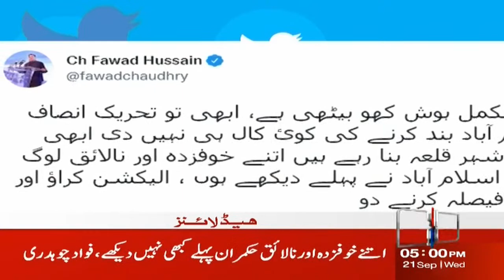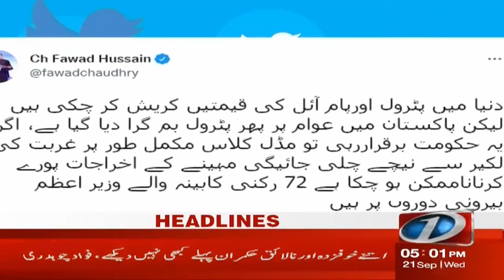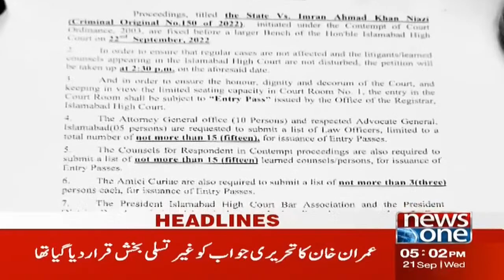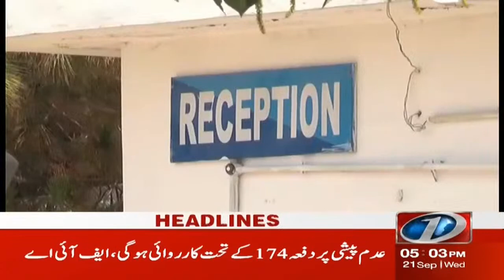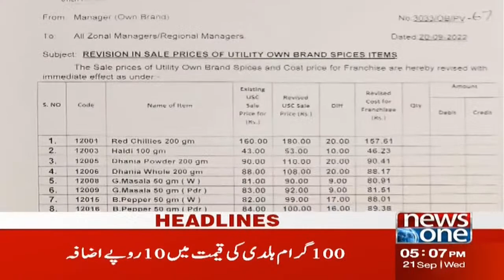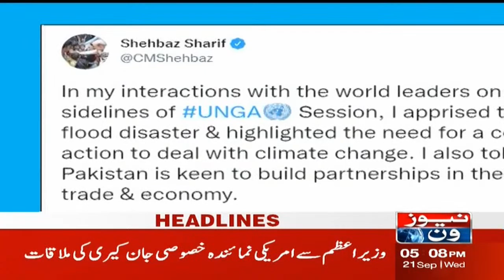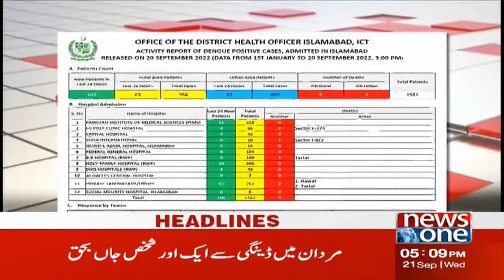5 PM Headlines | Fazal-ur-Rehman | JUIF | 21 Sept 2022 | NewsOne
5 PM Headlines | Fazal-ur-Rehman | JUIF | 21 Sept 2022 | NewsOne